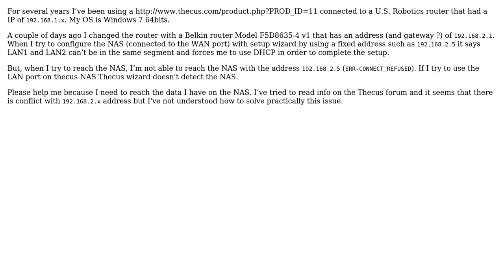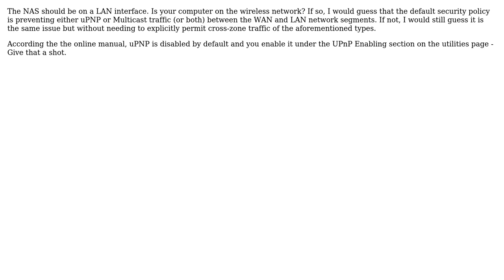How to connect a Belkin modem/router to a Thecus N299 NAS server?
With thanks & praise to God, and with thanks to the many people who have made this project possible! | Content (except music & images) licensed under cc by-sa 3.0 | Music | Images & others | With thanks to user Junkiebev user JakeGould user Bruno1950 and the Stack Exchange Network Trademarks are property of their respective owners. You are responsible for your own actions.